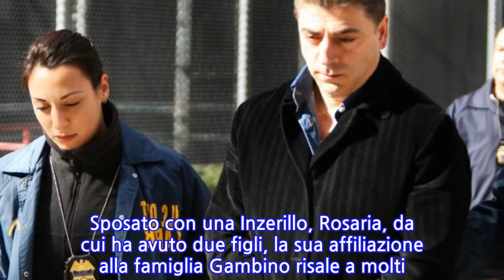Ucciso a New York Frank Calì, mediatore fra mafia Usa e siciliana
NEW YORK - L’italoamericano Francesco 'Frank' Calì, 53 anni, è stato vittima ieri sera di un agguato davanti alla sua residenza di Staten Island (New York City) ed è morto in ospedale a causa delle ferite riportate da colpi di arma da fuoco: . Secondo i media si tratta del primo assassinio di rilievo negli ambienti della criminalità organizzata di New York da oltre 30 anni. L’agguato è avvenuto alle 21:00 ora locale (le 2:00 di oggi in Italia).